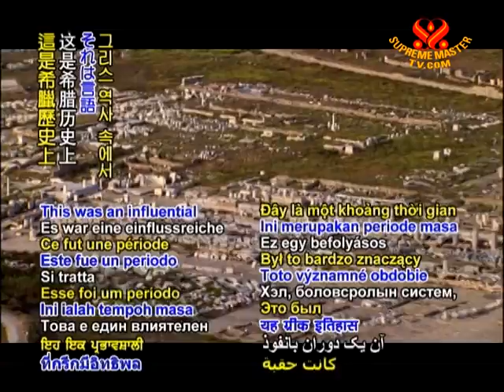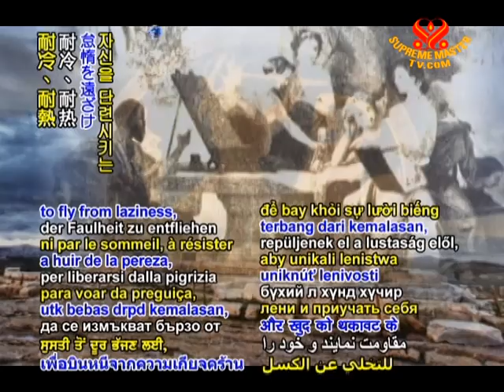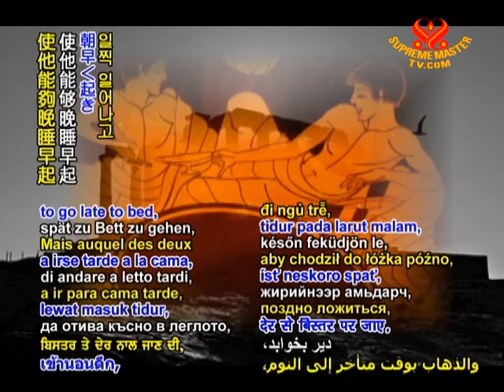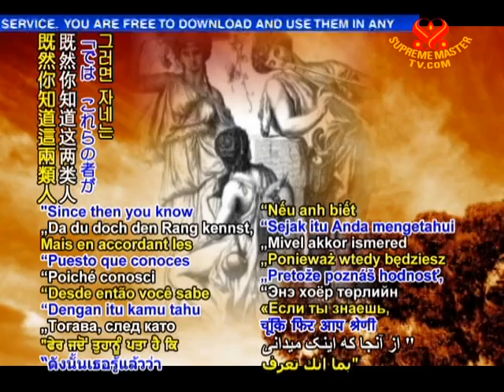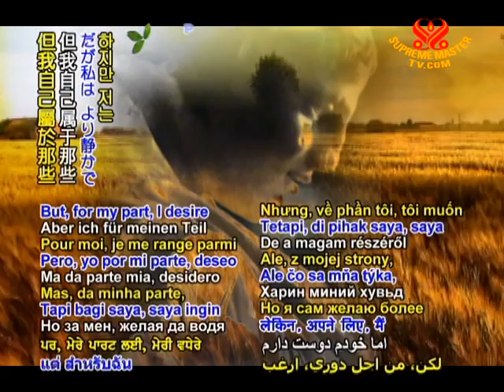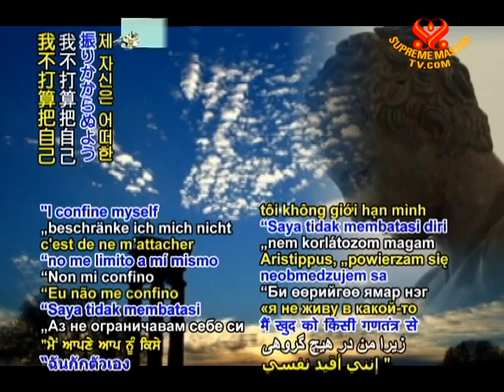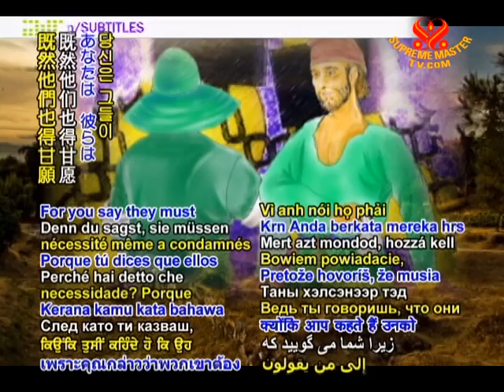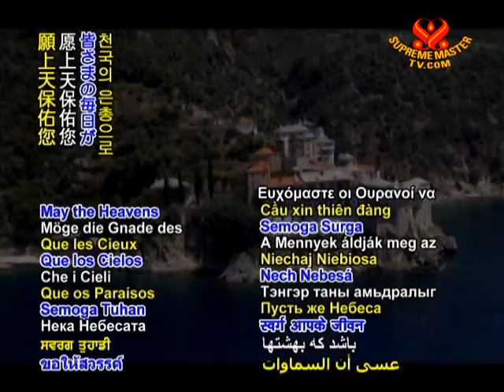Socrates' and Aristippus' Conference on Pleasure and Temperance (1/2)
• BMD1070; Aired on 19 Aug 2009(in GREEK)
Socrates questions Aristippus in what makes a leader and an ordinary person. Socrates asks why is it that a leader is expected to undergo severe hardships for others yet an ordinary person may expect everything whilst not being willing to do anything for their society.